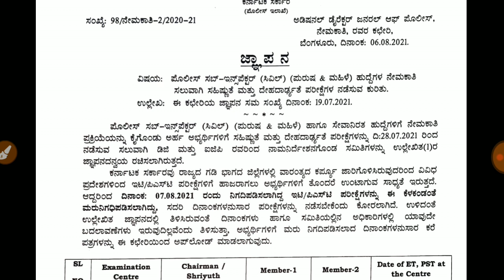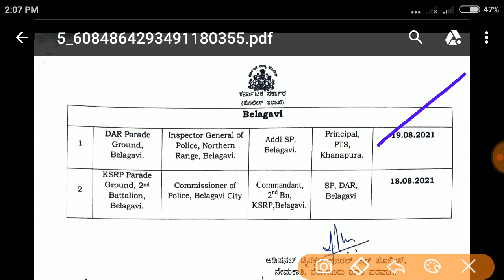psi et/pst exam date reschedule 2021